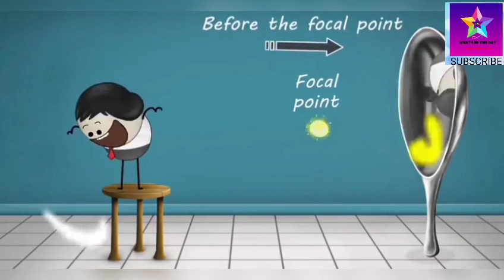How tall can we grow?/animation/clearly explained/2021/watch FULLY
Certain environmental factors, such as nutrition and exercise, typically account for the remaining percentage. Between age 1 and puberty, most people gain about 2 inches in height each year. Once puberty hits, you may grow at a rate of 4 inches per year. However, everyone grows at a different pace.